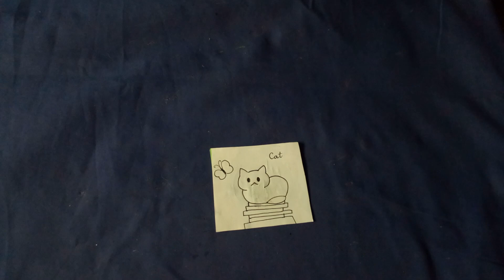Con mèo vằn đang nằm cuộn tròn trên đống sách HOME2